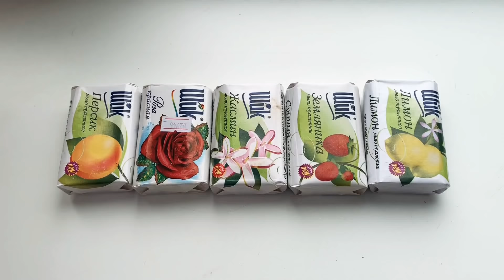OLD Soap carving ASMR \ Satisfying ASMR video \ relaxing sounds *no talking*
• Hello my favorite viewers! Glad everyone and everyone who just came to my channel. Join our so far a small ASMR family.

• Здравствуйте все любители АСМР! Рада всем и каждому, кто  просто зашёл ко мне на  канал. Присоединяйтесь в нашу пока небольшую АСМР семью. Список мыл или ответы на вопросы ты можешь найти в моём INSTAGRAM, ссылка ниже.